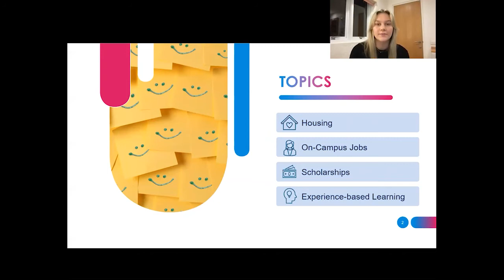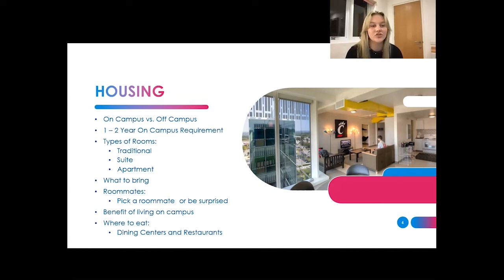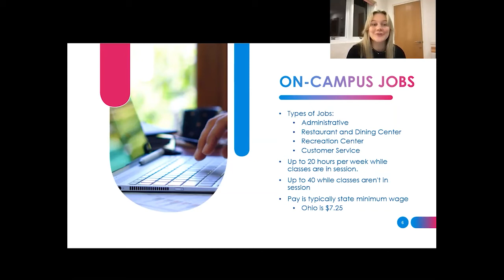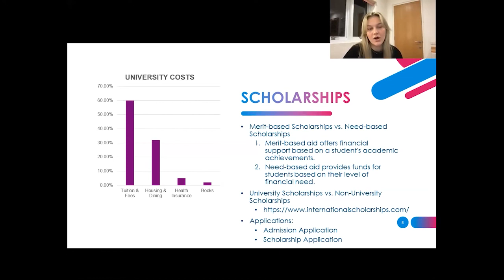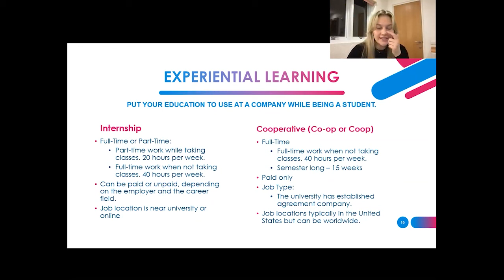College Tips by Jessica Zylstra at the University of Cincinnati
Want to know more about being a college student? Jessica Zylstra, a Musical Theatre student at the University of Cincinnati, shares her tips about housing, on-campus jobs, scholarships, and experience-based learning.